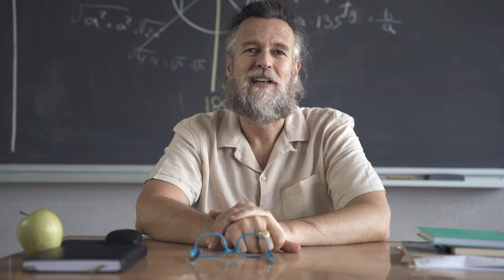2024 New Jersey Window Tint Laws Explained - Know the Legal Tint Limit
Confused about the 2024 New Jersey window tint laws? In this video, we break down the legal tint limit in NJ and explain everything you need to know to ensure your car's windows are in compliance with the law. Stay safe and avoid penalties by staying informed about the latest tint regulations in New Jersey.